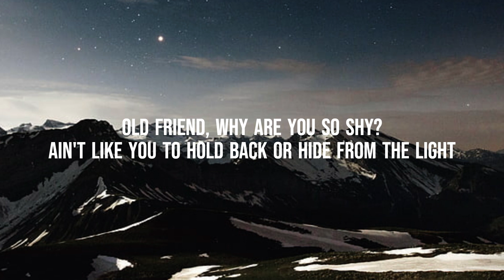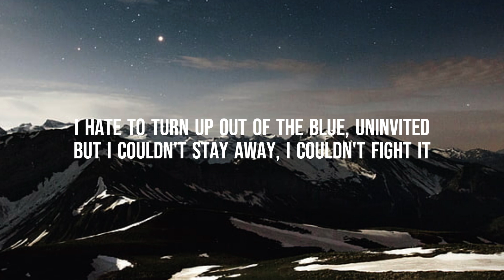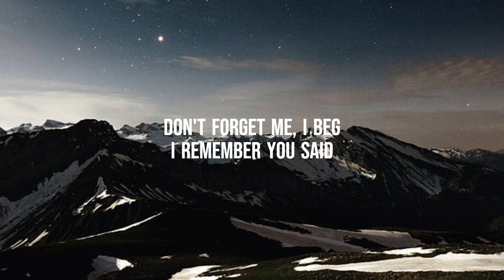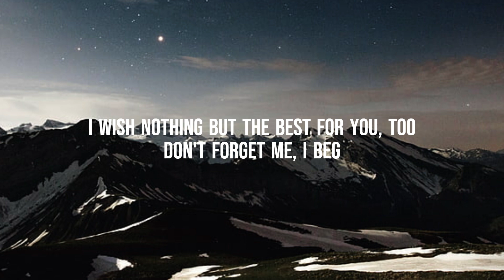Adele - Someone Like You (Lyrics)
Released: 2011
Album: 21
Artist: Adele
Awards: Grammy Award for Best Pop Solo Performance, NRJ Music Award for International Song of the Year
Nominations: Grammy Award for Best Pop Solo Performance, MORE
Genre: Pop

Lyrics
[Verse 1]